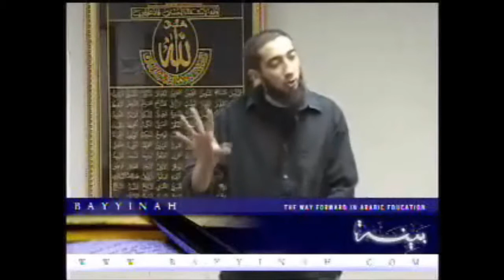Why And How To Learn Arabic - Nouman Ali Khan - Bayyinah Institute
Why And How To Learn Arabic by Nouman Ali Khan of the Bayyinah Institute. Want to learn Arabic? Want to finally understand what the book of your Creator says?